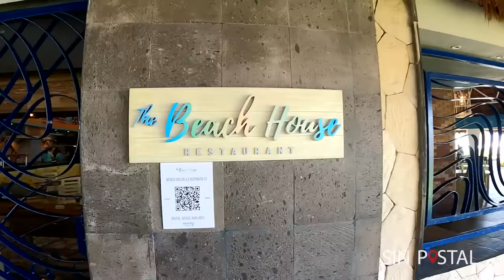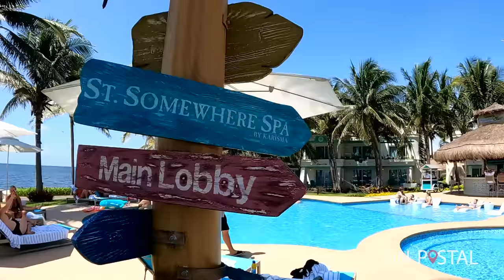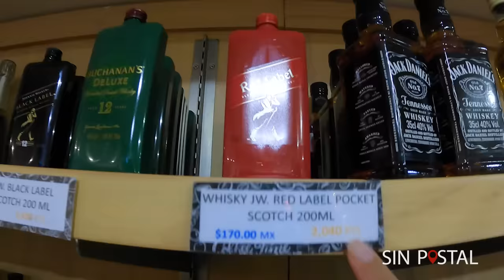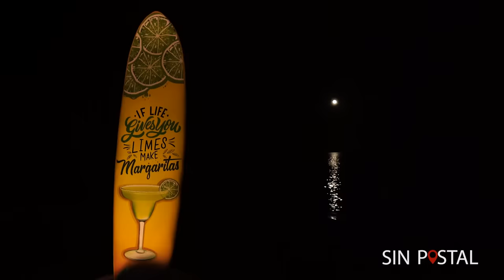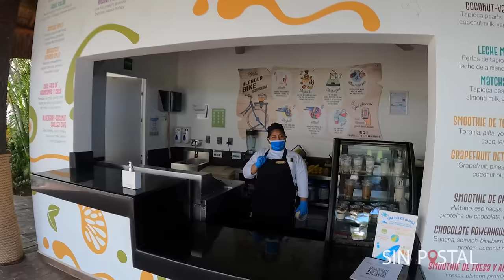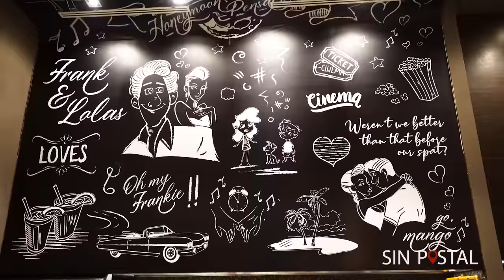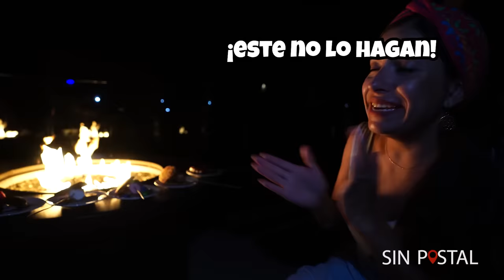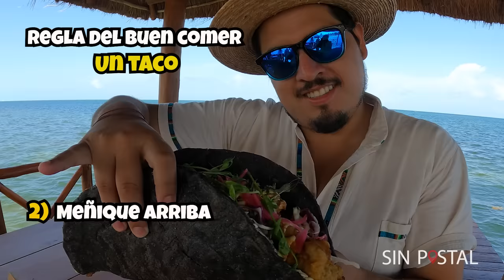Margaritaville Hotel Riviera Cancun 🔴 ALL INCLUSIVE Cancun ✅ GUIA COMPLETA ► RESORT CANCUN FAMILIAR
Hotel Margaritaville Island Reserve Riviera Cancun  es un hotel familiar que encuentra ubicado en la Rivera Maya a 20 minutos del aeropuerto de Cancún.  Margaritaville es un hotel pequeño dirigido principalmente  al público estadounidense con una ambiente familiar.  Pertenece a la cadena Karisma, caracterizada por sus excelente variedad de alimentos.  Hotel Todo incluido cancun y riviera maya.

🔵 Contáctanos para más info de hoteles y tours por RIVIERA MAYA

🔵 Contactos OFICIALES Sin Postal TOURS 🔵

🧑‍🦱ALEX  📞 CEL. + 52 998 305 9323

🔴 ¿Viajas a CANCUN / RIVIERA MAYA ?
► Si COMPRAS MAS de 1 parque de Xcaret nosotros te podemos dar un excelente descuento 😉: